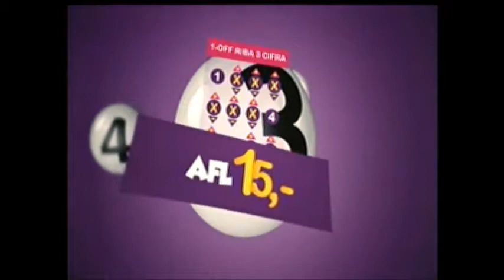LOTTO MERDIA 30SEPTEMBER 2017